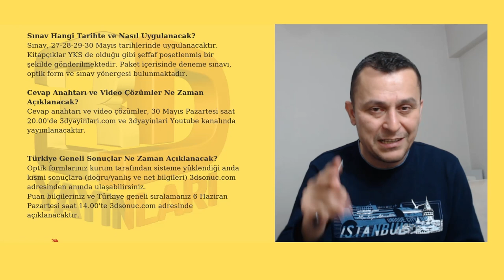DUYURU | TÜRKİYE GENELİ DENEME SINAVI | 3D YAYINLARI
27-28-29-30 Mayıs tarihlerindeki Türkiye Geneli TYT-AYT 4. Deneme Sınavımız için son başvuru tarihi 16 Mayıs Pazartesi günüdür. Sınava, okulunuzun uygulaması halinde okulunuzda katılabilirsiniz. Okulunuz sınava katılmayacaksa aşağıdaki linke tıklayıp size en yakın sınav merkezimizle iletişime geçebilirsiniz.

Sınava Nasıl Katılabilirim?
Okulunuzun uygulaması hâlinde sınava kendi okulunuzda katılabilirsiniz. Sınavın okulunuzda uygulanıp uygulanmayacağını öğretmeninize ve kurum yetkilisine sorabilirsiniz.

Okulum Sınavı Uygulamayacak, Nasıl Başvuruda Bulunabilirim?
adresi üzerinden bilgilerinizi girerek size en yakın sınav merkezi ile iletişime geçebilirsiniz.

Sınav Ücreti Ne Kadar?
Sınav ücretleri sınavı uygulayan sınav merkezleri tarafından belirlenmektedir. Sınava katılacağınız merkez ile iletişime geçip öğrenebilirsiniz.

Sınav Başvuruları Hangi Tarihte Yapılacak?
11 Nisan - 16 Mayıs tarihleri arasında sınav başvurusunda bulunabilirsiniz.

Sınav Hangi Tarihte ve Nasıl Uygulanacak?
Sınav, 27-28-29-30 Mayıs tarihlerinde uygulanacaktır. Kitapçıklar YKS de olduğu gibi şeffaf poşetlenmiş bir şekilde gönderilmektedir. Paket içerisinde deneme sınavı, optik form ve sınav yönergesi bulunmaktadır.

Cevap Anahtarı ve Video Çözümler Ne Zaman Açıklanacak?
Cevap anahtarı ve video çözümler, 30 Mayıs Pazartesi saat 20.00'de 3dyayinlari.com ve 3dyayinlari Youtube kanalında yayımlanacaktır.

Türkiye Geneli Sonuçlar Ne Zaman Açıklanacak?
Optik formlarınız kurum tarafından sisteme yüklendiği anda kısmi sonuçlara (doğru/yanlış ve net bilgileri) 3dsonuc.com adresinden anında ulaşabilirsiniz.
Puan bilgileriniz ve Türkiye geneli sıralamanız 6 Haziran Pazartesi saat 14.00'te 3dsonuc.com adresinde açıklanacaktır.